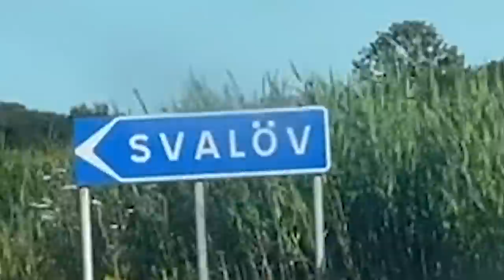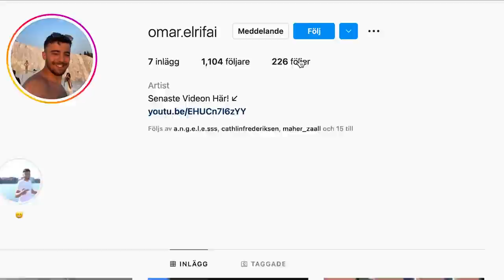4 Killar 1 Tjej: Vem har bäst game? *Albdinthug16 Edition*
Vi var 4 Killar och 1 Tjej: Vi ville se vem som hade bäst game? *Albdinthug16 Edition*

KOMMENTERA GÄRNA VAD NI TYCKTE OM VIDEON!!.

GLÖM INTE PRENUMERA!!

ADDA MIG PÅ INSTA FÖR MER INNEHÅLL!

ADDA MIG PÅ SNAP FÖR ATT HÅLLA UPP PÅ ALLT SOM HÄNDER!

ADDA MIG PÅ TIK TOK FÖR ATT SE MER ROLIGA VIDEOR